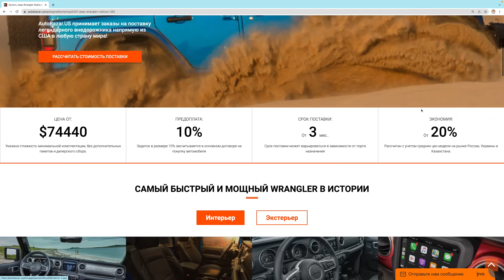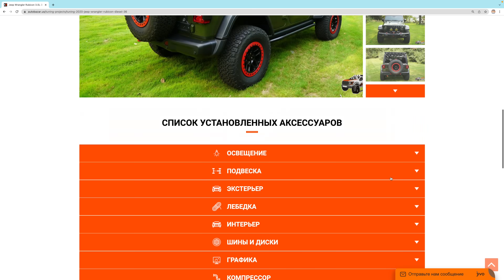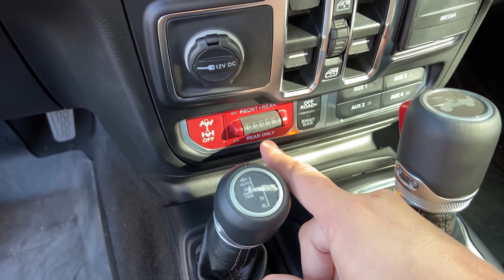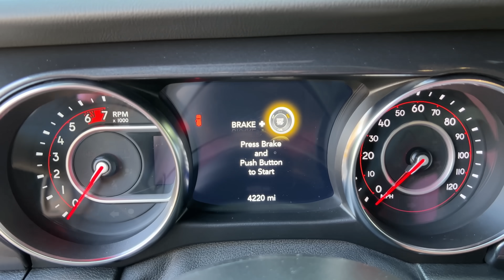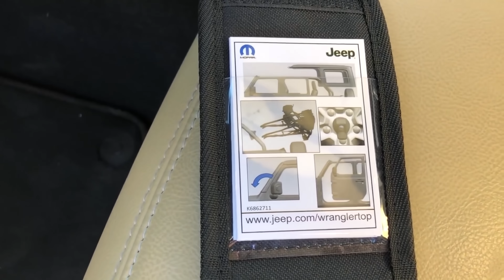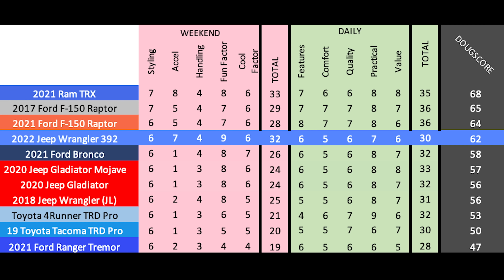Jeep Wrangler Rubicon 392 2022 года - это самый лучший Wrangler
Поддержи канал и оформи полис осаго по моей ссылке Если вы задумываетесь о покупке нового Jeep Rangler Rubicon 392 или любого другого седана, внедорожника, пикапа или кроссовера из США, обращайтесь в компанию AutoBazar.US

Зацените ещё один канал про безумного американца-автолюбителя в переводе от нашей студии - "Hoovies Garage Русская Версия"